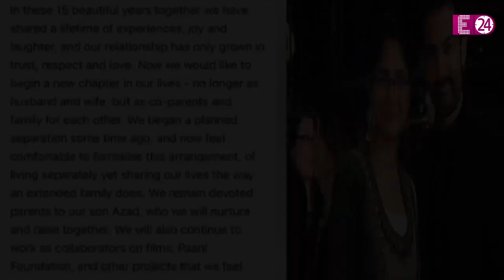बीते कुछ सालों में हुआ है इन जोड़ियों का तलाक, कई तो शादी टूटने के बाद बेस्ट फ्रेंड बनकर रह रहे हैं।